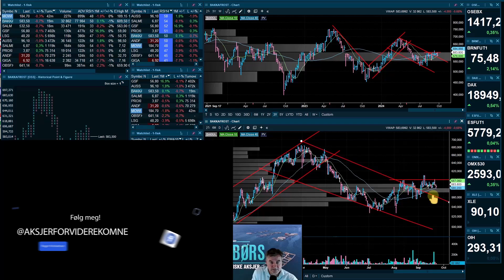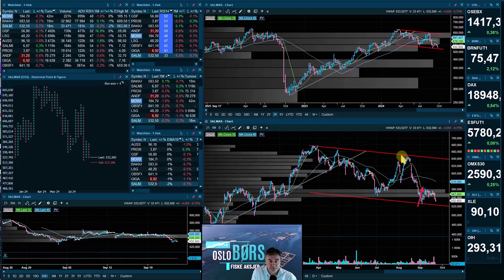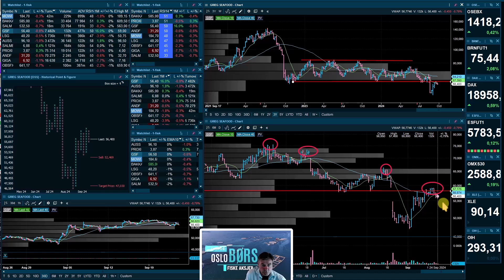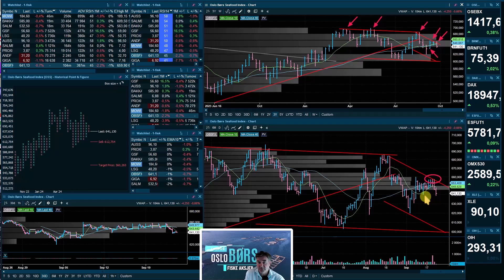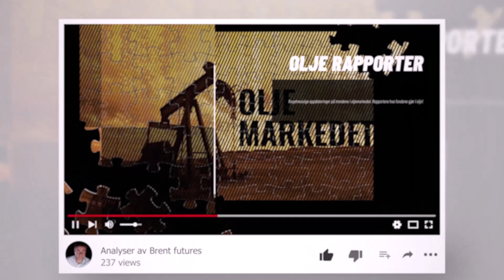Inside Oslo Børs - Teknisk analyse av fiskeaksjene - Tirsdag 24 september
Teknisk analyse av fiskeaksjene på Oslo Børs: Mowi, Bakkafrost og Salmar.

I denne videoen går jeg gjennom det tekniske til fiskeaksjene.Jeg ser klare tegn til svakhet, med lavere topper og tydelige nedtrender både på kort- og mellomlang sikt.

Mowi og Bakkafrost befinner seg høyt i sine respektive nedtrender, mens Salmar skiller seg ut som en av de svakeste aktørene. Spesielt for Salmar er det kritisk å holde seg over siste bunn, da et brudd kan utløse sterke salgssignaler.

Vi tar også en nærmere titt på Oslo Børs Seafood Index, som nå faller fra en lavere topp, og signaliserer at fiskeaksjene har et negativt kortsiktig teknisk bias.

Teknisk analyse
Fiskeaksjer Oslo Børs
Mowi, Bakkafrost, Salmar
Oslo Børs Seafood Index
Aksjeanalyse 2024
Nedtrend aksjer